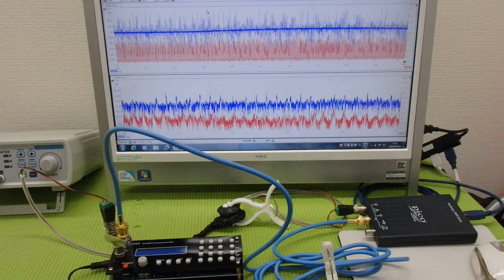‹メガヘルツ›の超音波発振制御技術 ultrasonic-labo